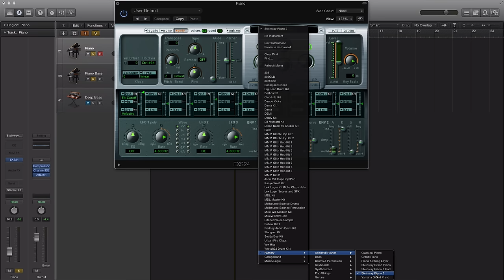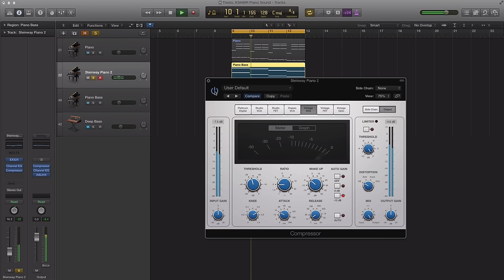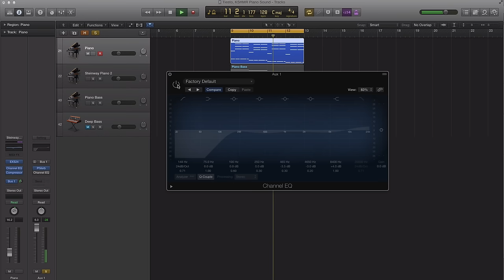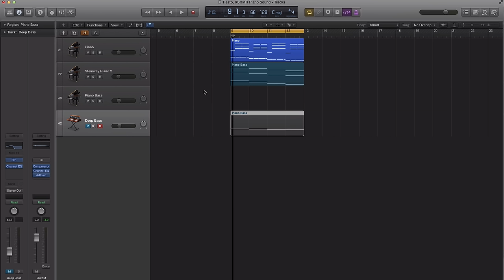Make your piano sound like Tiësto and KSHMR (From the song Secrets)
It's All About That Bass - Add bass to thicken up your mixes

Getting your pianos to sound huge shouldn't be a daunting task. Secrets a song by Tiësto and KSHMR, features a heavy and huge reverbed out piano track. In the following tutorial we'll show you how to replicate the Secrets piano sound using quick and simple techniques.

We'll be using Logic Pro X to get the Tiësto and KSHMR piano, however the techniques applied can be translated to any DAW.

Leave your questions in the comments below and don't to share and thumbs up this video if you... liked it :)